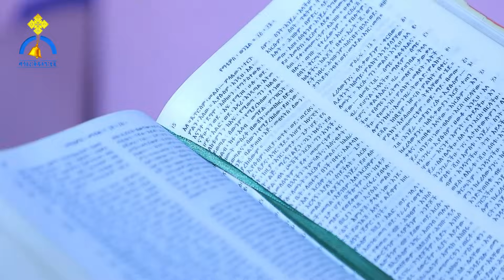MK TV || የወጣቶች ገጽ || የመጀመሪያ ሥዕሌን እንደገና ባስተካክለው ብዬ እመኛለሁ - ሠዓሊት ማርታ ኃይሉ